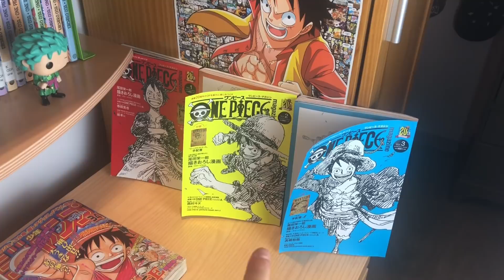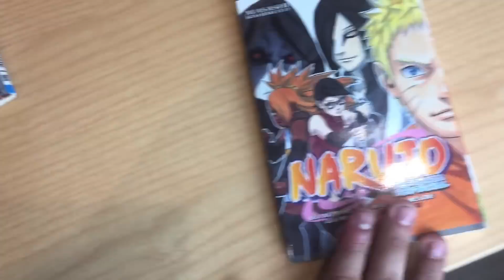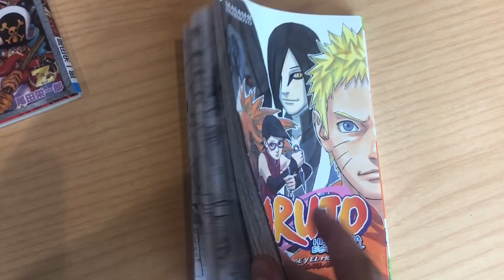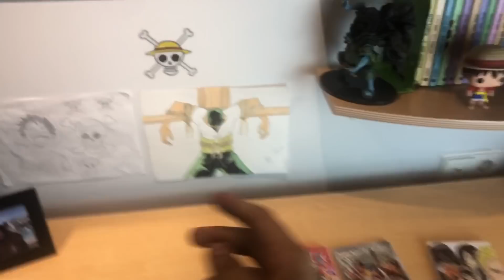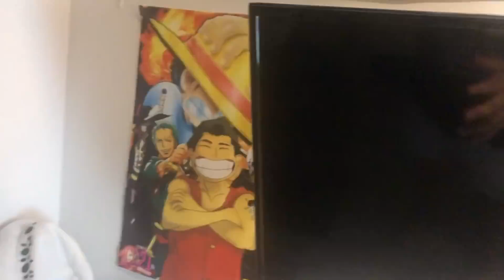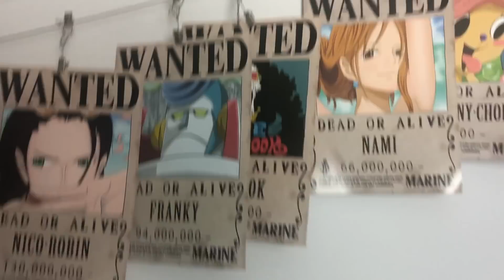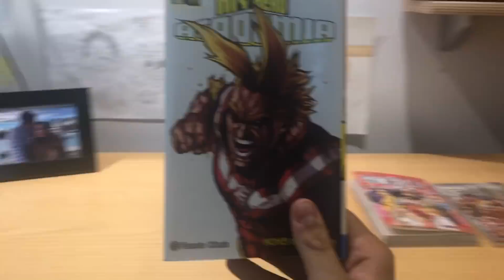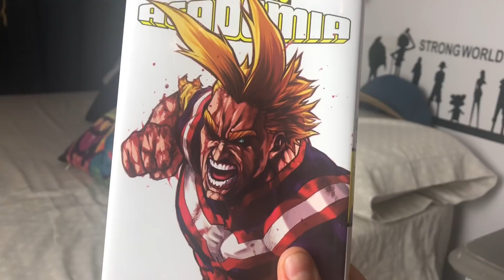ONE PIECE SET UP 2018 - LA COLECCIÓN DEL QUINTO EMPERADOR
Hola nakamas! Hoy os traigo un nuevo Set up de mi habitación junto a mis tatuajes! Espero que os guste! Like y sub ;)
ZENMARKET: